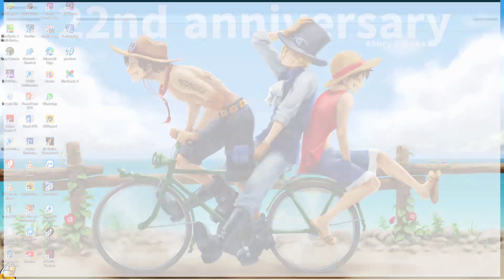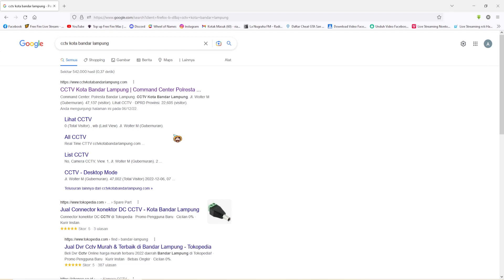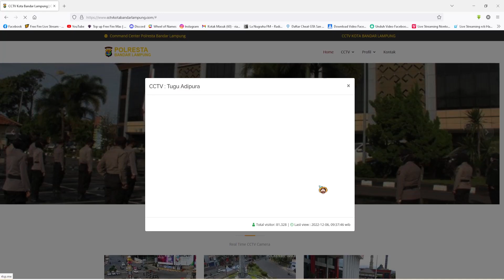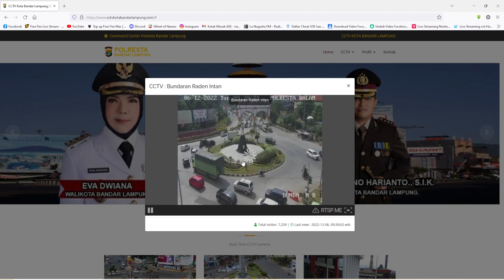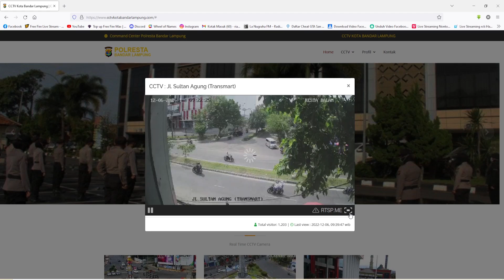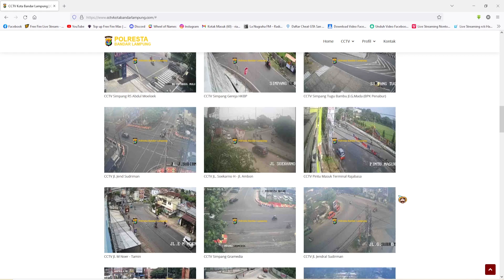CARA LIHAT SEMUA CCTV BANDAR LAMPUNG DARI SINI BANYAK GUNA DAN MANFAAT NYA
HALLO ASSALAMUALAIKUM, hanya memberi informasi bahwa semua cctv di kota bandar lampung sudah bisa di akses dan semoga bermanfaat